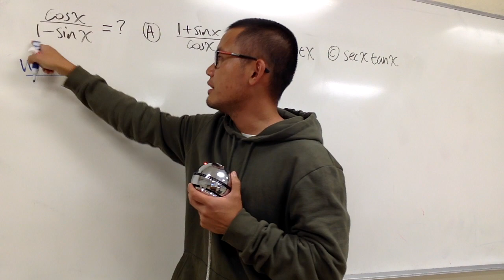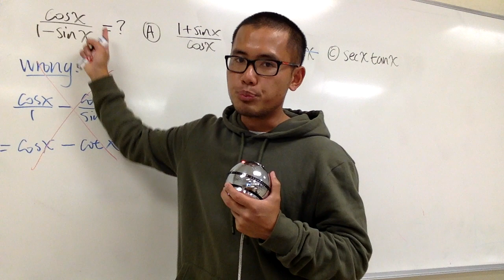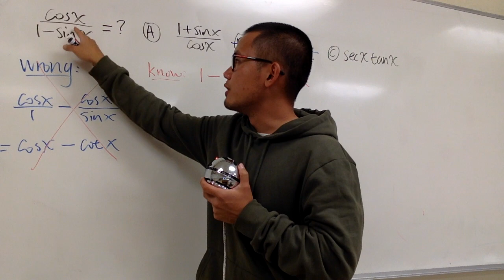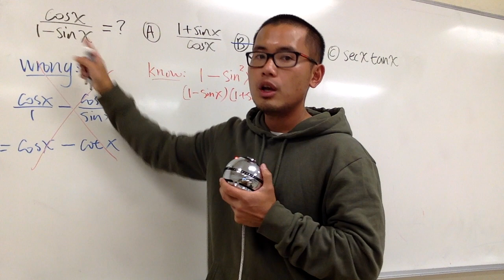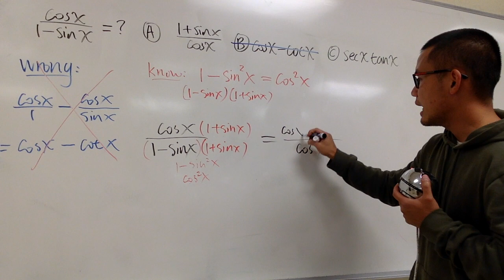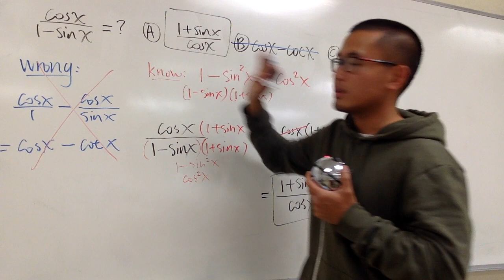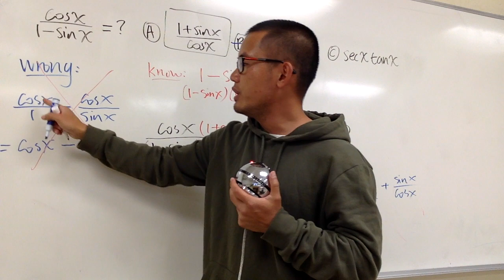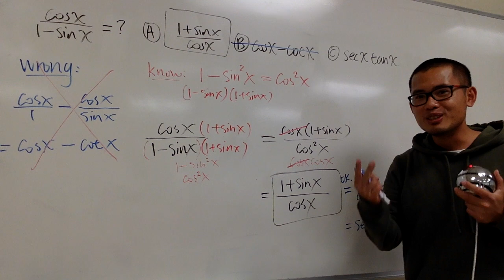verifying trigonometric identities, Q13, cos(x)/(1-sin(x))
simplifying trig identities,
cos(x)/(1-sin(x)),
trigonometric identities examples,
Verify trigonometric identities,
prove trigonometric identities,
simplify trigonometric expressions,
how to simplify trig identities,
how to verify trig identities,

blackpenredpen